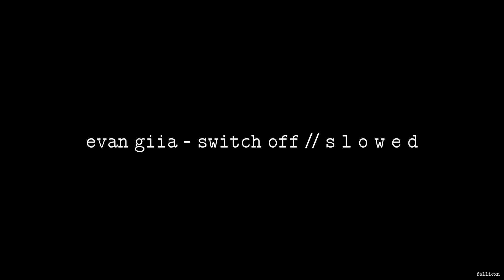EVAN GIIA - Switch Off // S L O W E D